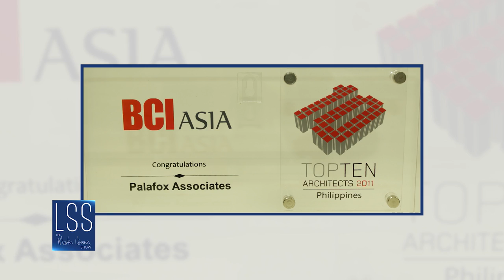Jun Palafox’s awards and achievements | LSS Martin Nievera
Find out which awards are the closest to Jun palafox’s heart.